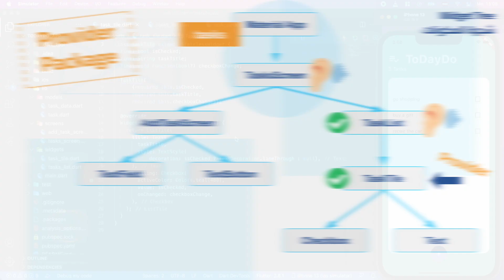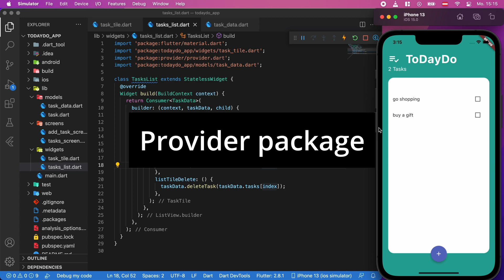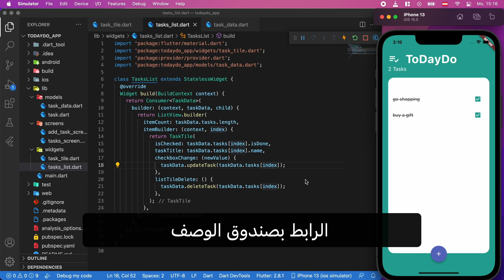حذف مهمة باستخدام البروفايدر وإنهاء التطبيق : Todo app 15 - Flutter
في هذا الفيديو سننهي العمل على التطبيق وسنتعلم حذف مهمة من القائمة على الشاشة باستخدام البروفايدر، وسنكمل العمل على كورس تطوير وبرمجة تطبيقات الموبايل مع فلاتر

learning, flutter app development
كورس فلاتر، تعلم فلاتر، تعلم تصميم برامج وتطبيقات الموباير، دروس تصميم وتعلم تطبيقات الموبايل